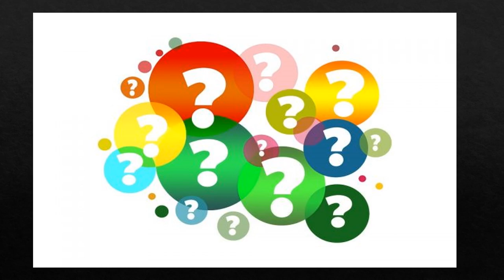عرض الأسبوع الرابع - الصّفّ الثّامن- تربية إسلامية - المعلمة ميس هارون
وصف الأسبوع الرابع - الصف الثامن

يقوم الفيديو بالتعريف بالمادّة الّتي سيتمّ شرحها خلال الأسبوع الرابع

 في وحدة ما فرّطنا في الكتاب من شيء